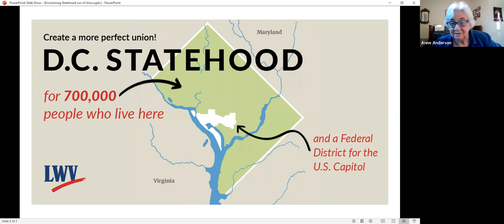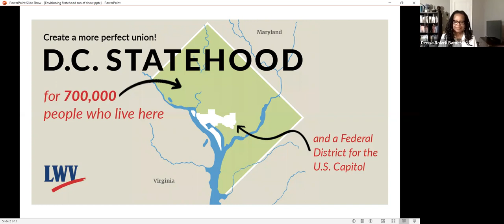Envisioning Statehood: Taking Back Our Justice System.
A discussion on what changes our justice system will undergo when we are admitted to the Union as a state.

Moderated by Denise Rolark Barnes, publisher of The Washington Informer

Expert discussion with:

Professor Shelley Broderick of the UDC David A. Clarke School of Law

Casey Anderson, Policy & Communications Manager, Council for Court Excellence

Keith Forney, member of LWVDC's Committee on Restore the Vote